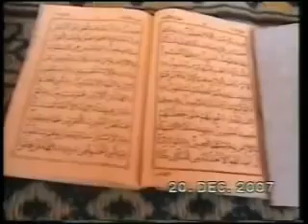Tabaski 2007 : Les Baye Fall